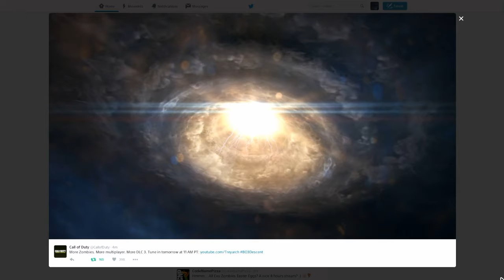NEW DLC3 NEWS!!! (Call of duty Black Ops 3)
Tune in tomorrow at 11:00AM for more news and info.